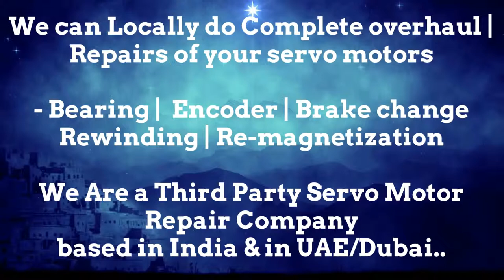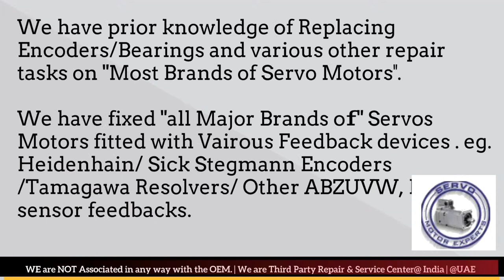Warner Swasey India Servo Motor Repair Encoder Mumbai Tamil Nadu Nagpur Noida Faridabad Patna